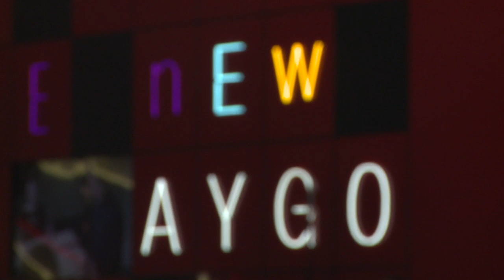Salón del automóvil de Ginebra 2014. Toyota Aygo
Su carrocería mide 3,46 metros de longitud y habrá una variante con un techo cubierto por una capota de lona accionada eléctricamente. Tiene un motor de gasolina de 69 caballos de potencia que se puede combinar con un cambio de marchas manual o automático. Más información en Km77.com